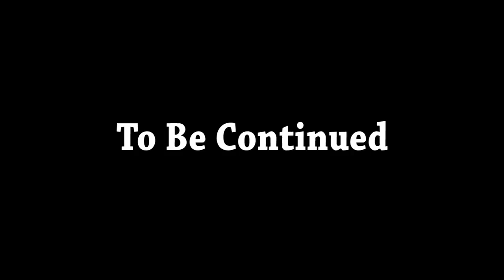Death & Goodbyes | Yandere University [S1: Ep.9 Minecraft Roleplay Adventure]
Goodbyes are never easy...